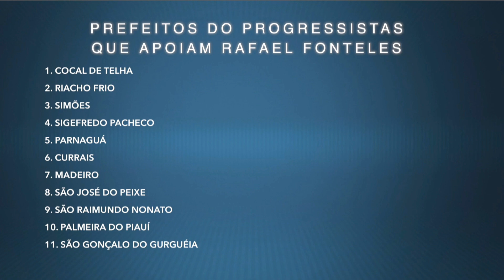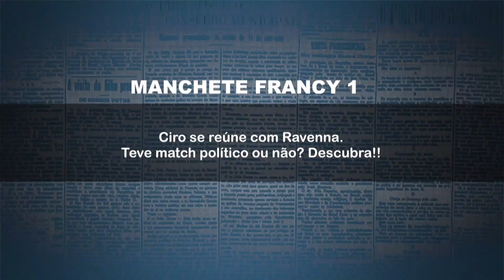Nova lista! Quem leva a melhor no duelo por prefeitos na disputa estadual?